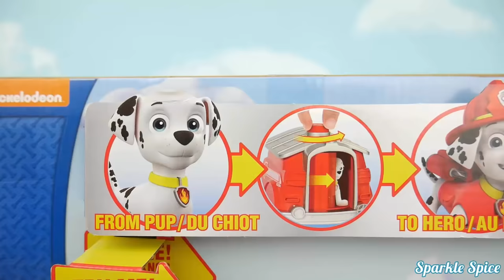My little pony bath paint slide